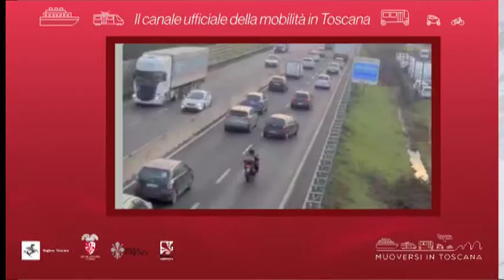Muoversi in Toscana - Edizione delle 9.30 del 7 settembre 2020